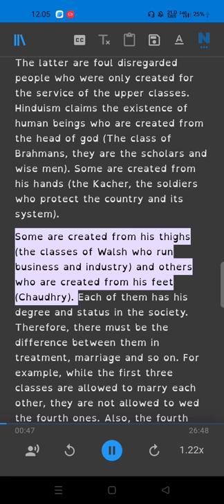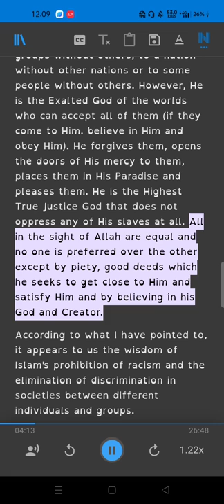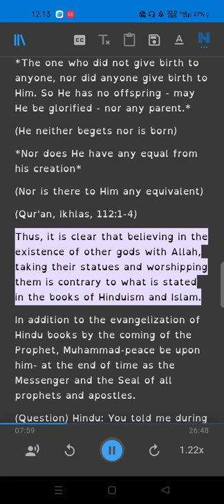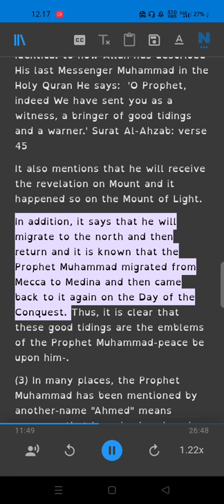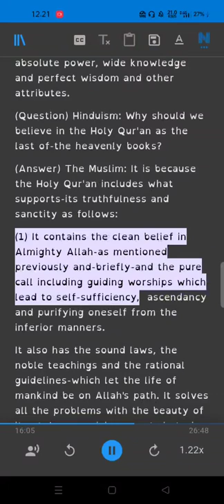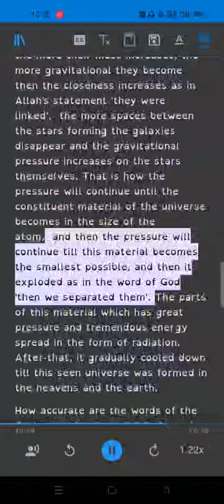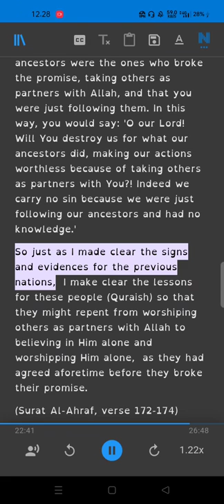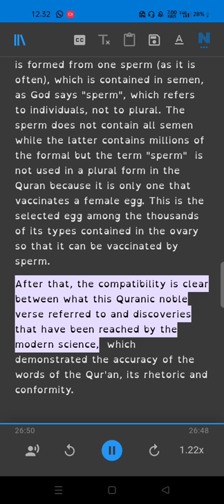A Peaceful Dialogue between a Hindu and a Muslim Part 3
ebook
A Peaceful Dialogue between a Hindu and a Muslim
Hinduism in the Balance of Its Original Teachings, Reason, and Sound Natural Disposition
What is His name?
Is original sins a fact?
Was Jesus a Christian or a Muslim?
WAS JESUS CRUCIFIED FOR OUR ATONEMENT?